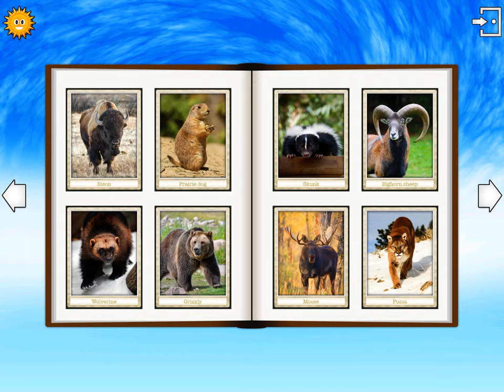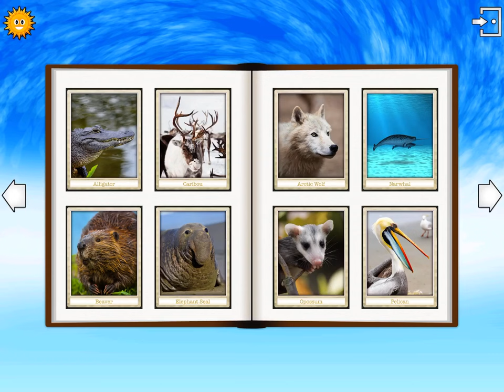Find them all:north american animal sounds and full gameplay